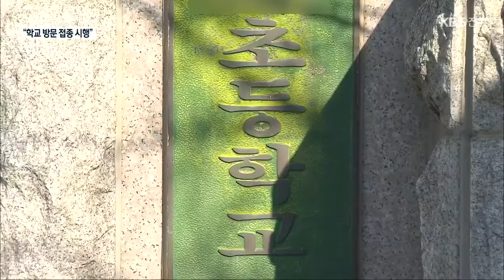전북서 하루 70명대 확진…“학교 방문 접종 시행” / KBS 2021.12.02.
[앵커]

 단계적 일상회복 이후 전국적으로 코로나19 확진자가 크게 늘고있습니다.

 전북지역 확산세도 심상치 않은데요.

 이달 첫날부터 하루 신규 확진자가 70명을 넘어선 가운데 방역당국은  학교 방문 접종을  시행하기로 했습니다.

 [리포트]

 12월 첫날, 전북지역 코로나19 확진자는 71명.

 이번을 포함해 전북에서 하루 확진자가 70명을 넘은 건 세 차례입니다.

 하지만 방역당국은 앞선 두 차례보다 지금이 더 위험한 것으로 보고 있습니다.

 시설 집단감염이 주요 원인이었던 예전과 달리 확진자가 다양한 곳에서 나오기 때문입니다.

 [강영석/전라북도 복지여성보건국장 : "훨씬 위험한 상황입니다. 지금 현재는 어떤 큰 집단감염 1, 2개가 아니고 매우 다발적으로 감염이 진행되고 있는 내용이기 때문에…."]

 실제로 전주지역 한 병원에서 환자 10명이 감염됐고, 익산 가족, 교회 모임과 관련해 6명이 추가로 확진됐습니다.

 또 가족과 지인 만남, 김장 모임 등 일상 속 감염도 잇따랐습니다.

 특히 가족 간 전파로 10대 자녀가 확진되면서 학교에 대한 전수검사로 이어지는 사례가 적지 않은데, 최근 이틀 동안 확진자가 나온 초, 중 고등학교가 10곳에 이릅니다.

 방역당국은 30퍼센트 남짓인 12살에서 17살 접종률을 높이기 위해 학교 방문 접종에 나설 예정입니다.

 [강영석/전라북도 복지여성보건국장 : "동의 하에 진행되는 것이기 때문에 그 점은 부모님들께 적극적으로 백신은 과학이라는 말씀을 드리고."]

 단계적 일상회복 이후 확진자가 크게 늘어나면서 전북지역 병상 가동률은 70%를 넘어섰고, 감염 재생산지수도 닷새째 1을 넘는 등 유행 지속 추세를 보이고 있습니다.

촬영기자:정종배/그래픽:전현정